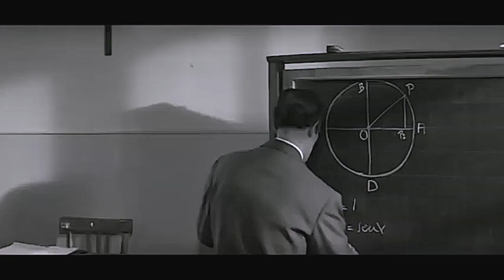San Valentino a scuola, quando “Padri e Figli” si parlavano poco / Padri e Figli - 1957 - Remixed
Anche se San Valentino è già passato ma questo “ritrovamento” di notte è cosa di qualche ora fa in seguito ad una telefonata...
Che dire, grandissimo e toccante Vittorio de Sica di come sa “parlare” alla propria figlia.
Si, lo so sta recitando, ma secondo me in questa scena non si “limita” solo a recitare..